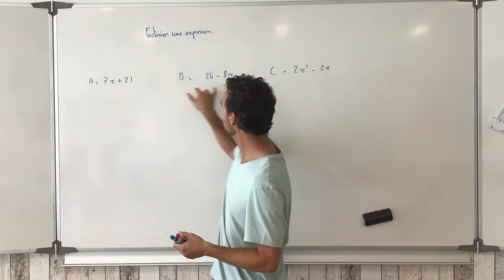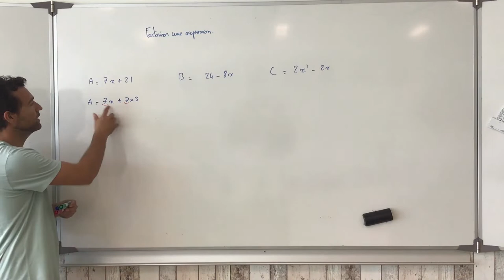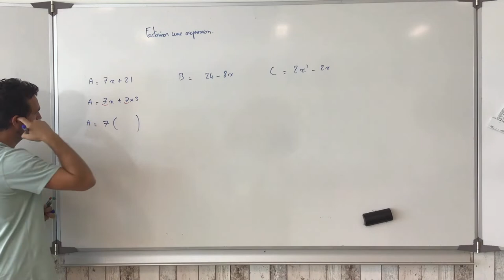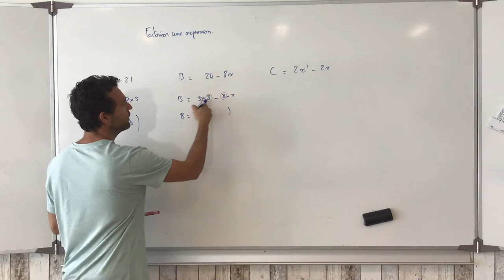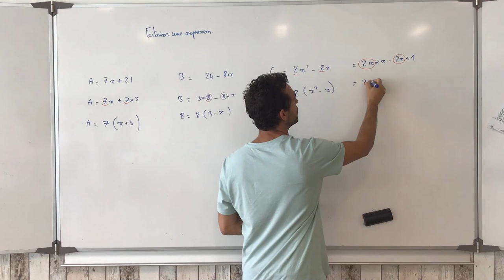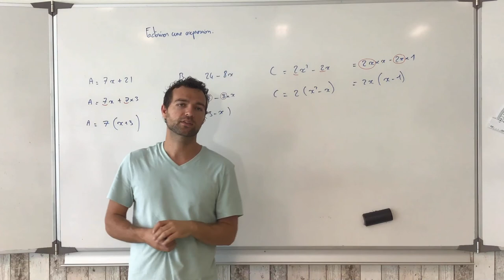Factoriser une expression développée.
On explique une méthode pour factoriser une expression littérale développée.